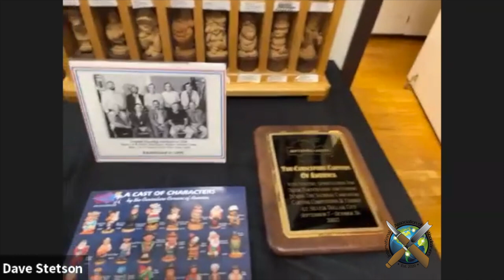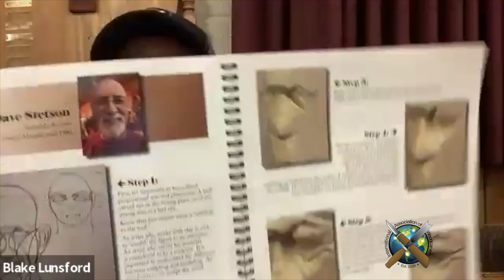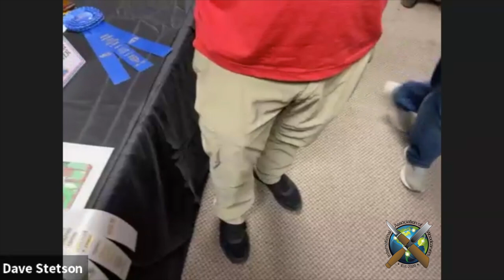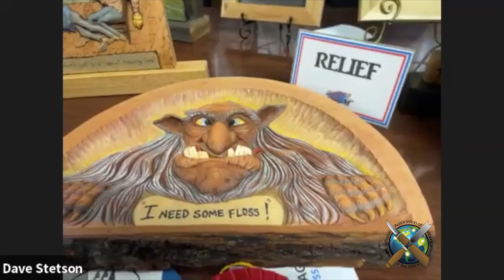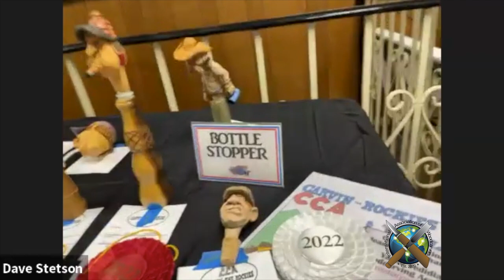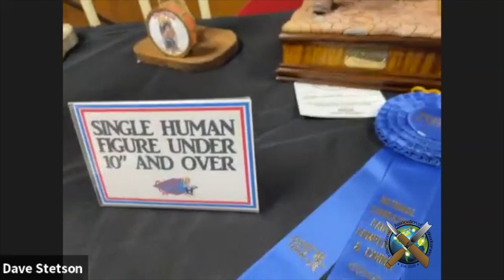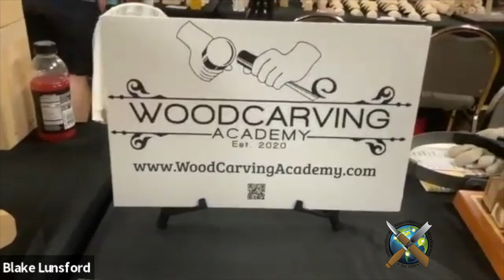Caricature Carvers of America Wood Carving Show - 1st Annual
What started in Colorado Springs from a conversation between Dave Stetson and Steve Prescott, in 1988, the Caricature Carvers of America put on their 1st Annual Caricature Carving show.  "This was a compliation of a 35 year dream/plan to elevate the Public Perception of the art of caricature through woodcarving," said Dave Stetson.